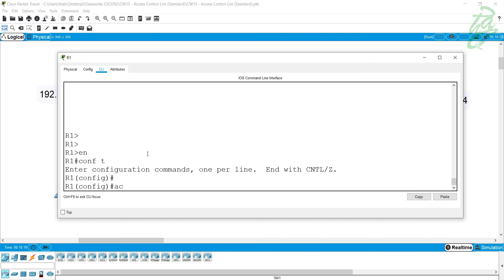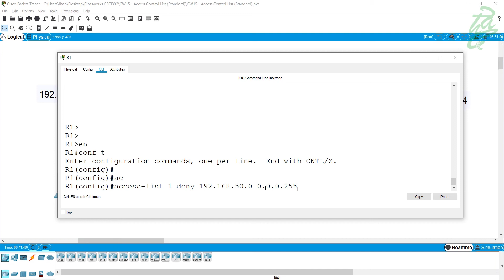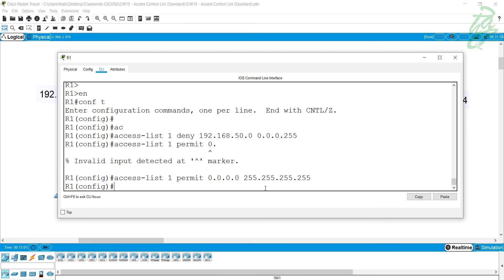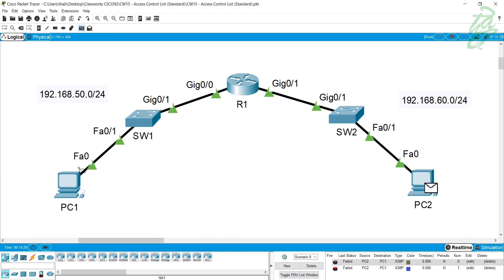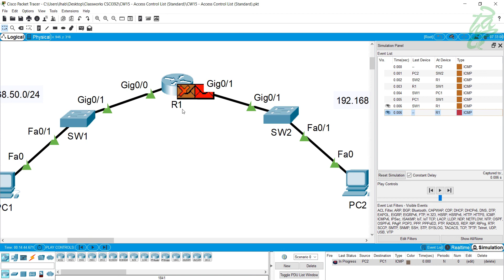33 - Standard Access Control List Basic Configuration (Packet Tracer)